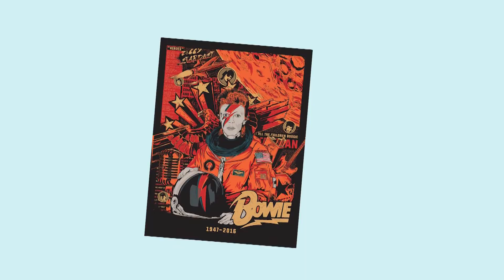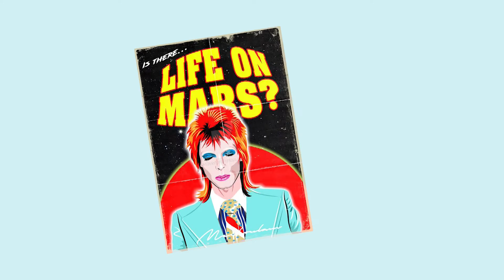CA C'EST SPACE AGE - DE PIERRE CARDIN A DAVID BOWIE - TOUT SAVOIR DU STYLE RETRO FUTURISTE - PARAGES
C'est quoi ce look ? Et pourquoi ils s'habillent tous pareil ?
CA C'EST, pour tout comprendre d'un style en 5 éléments pop culture !

Écriture: Julie Le Minor
Voix-off: Mely Bourjac
Montage: Federico Solis
Creative Producer: Mathieu Rathery
Production Exécutive : Adrien Viguier
Production: Hossein Adibi et Paul Conquet

Avec Parages, découvrez la mode comme vous ne l'avez jamais vu !

Parages est une chaîne imaginée par vroom originals.